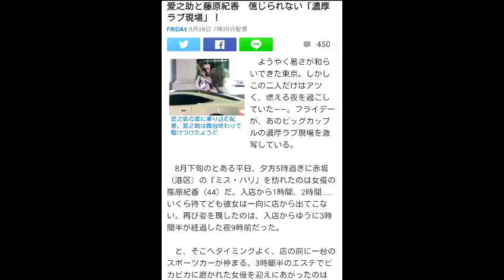愛之助と藤原紀香 信じられない「濃厚ラブ現場」！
「役に立たなければ3000円支払います」

教え子に総額1億円以上稼がせた斉藤和也がお届けする
無料動画だけで全員を稼がせるノウハウを公開。

今ならtsu（スー）ツール（１９８００円相当）プレゼント中！

愛之助の車に乗り込む紀香。愛之助は舞台終わりで駆けつけたようだ
　ようやく暑さが和らいできた東京。しかしこの二人だけはアツく、燃える夜を過ごしていた——。フライデーが、あのビッグカップルの濃厚ラブ現場を激写している。

　8月下旬のとある平日、夕方5時過ぎに赤坂（港区）の『ミス・パリ』を訪れたのは女優の藤原紀香（44）だ。入店から1時間、2時間……いくら待てども彼女は一向に店から出てこない。再び姿を現したのは、入店からゆうに3時間半が経過した夜9時前だった。

　と、そこへタイミングよく、店の前に一台のスポーツカーが停まる。3時間半のエステでピカピカに磨かれた女優を迎えにあがったのは——芸能界きっての色男、歌舞伎役者・片岡愛之助（43）だった。

　紀香と愛之助といえば、実に「ワケあり」な組み合わせ。今年5月、女性週刊誌で紀香の家に愛之助が連泊する姿が報じられ、当時愛之助が交際していた熊切あさ美（35）とのドロ沼破局騒動が勃発したことは記憶に新しい。

　紀香をピックアップした愛之助は、そのまま四ツ谷駅近くの住宅街まで車を走らせた。コインパーキングに停車すると、二人はそろって車から降り、歩き始める。なんと手をガッチリつなぎながら！

　紀香はよほど気分がいいのか、大声でハシャぎ、高い笑い声が住宅街に響く。「二人はいまやほぼ同棲状態ですよ」と話すのは、舞台関係者だ。

「紀香との・浮気・報道を受け、愛之助は必死に『彼女とは友達だ』と言いわけしていましたが、二人がつき合っていることはバレバレでしたね。というのも、愛之助は仕事が終わると、常宿のホテルにはほとんど帰らず、紀香のマンション方面へ戻っていくので（笑）。現在は紀香の家で一緒に暮らしているそうです」

　フライデーには二人が密着して街中を歩く大胆な現場写真が複数掲載されているが、熊切あさ美「浮気」から始まったこの恋、いったいどこまで燃え上がるのだろうか——。